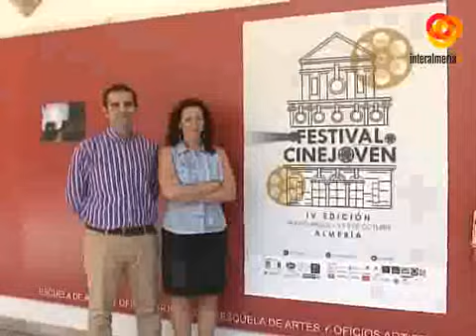Almería acogerá el próximo mes de octubre el IV Festivak de Cine joven y Tv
El Teatro Apolo acogerá los  días 8 y 9 de octubre se celebrará en Almería el IV Festival de cine y tv Cine Joven. Se trata de una iniciativa impulsada por el instituto Albaida y que en esta edición se celebrara en Almería .Tanto el concejal de Cultura, Ramón Fernández -Pacheco como la directora del festival, Loles Peña la expectación que ha despertado este festival.Además, este edición presenta muchas novedades como representaciones de distintos protagonistas de películas rodadas en Almería y otras actividades relacionadas con el turismo y la gastronomía.